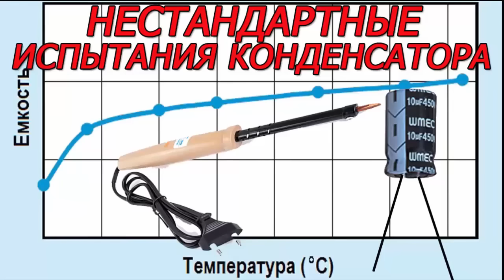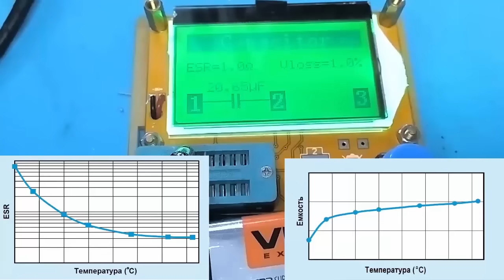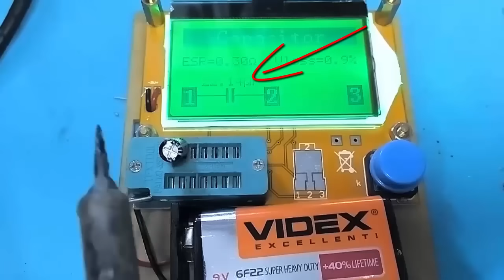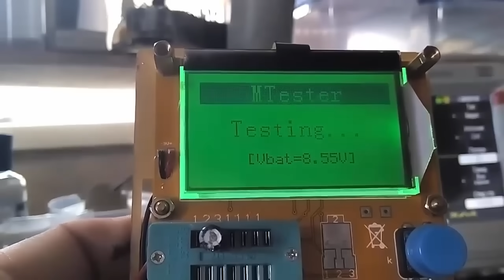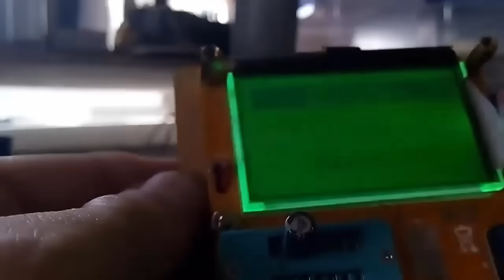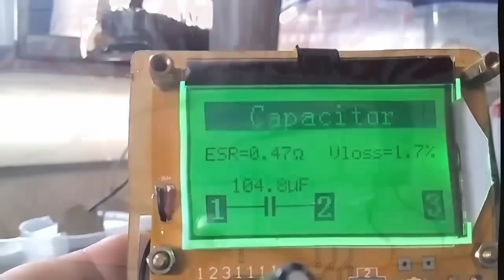✅ Как найти плохой конденсатор не выпаивая его. Ремонт электроники для начинающих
Ремонт радиоэлектроники и Простые методы поиска неисправностей
Три Видео продолжения и ответов на вопросы:
Все видео на эту тему:
Это видео о электронике для начинающих. Но оно так же пригодится и для опытных мастеров ремонтников.
Сразу отвечу на несколько очень часто задаваемых вопросов

И так по порядку грея конденсатор паяльником даже не нужно снижать температуру. Как я уже рассказывал регулируете просто временем прикосновения. Как правило 3-4 секунды. Но вообще это всё приходит с опытом. Конечно если вы будете греть 10-20 секунд. То вы однозначно перегреете.

Второе фен как раз и должен прогревать всю плату. Опять же в видео я рассказывал зачем это. Прогрев все конденсаторы одновременно вы увидите результат Стоит ли копаться по каждому конденсатору в отдельности

Причиной выхода из строя наших электронных устройств чаще всего является электролитический конденсатор.
Как найти неисправную деталь не выпаивая ее из платы об этом и будет рассказано в видео.

Активным Т2 антеннам можно подавать питание даже от USB.
А если у вас нет или устарел тюнер и вы хотите его обновить или чего нибудь еще

TV переходник в окно Cleqee 2PCS Window Flat F Female (Белый)